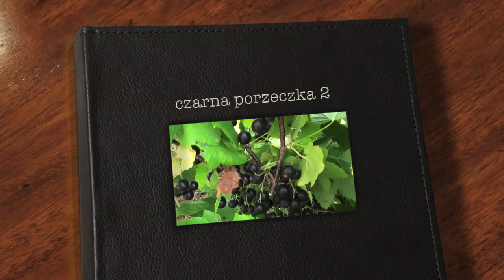czarna porzeczka 2013 cz 2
część druga relacji z plantacji - cięcie po zimie, opadanie owoców